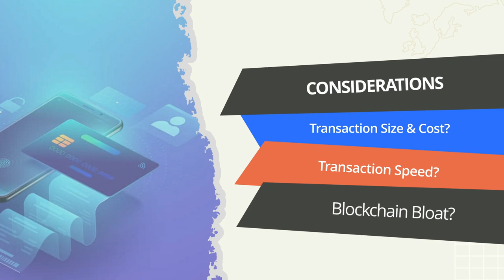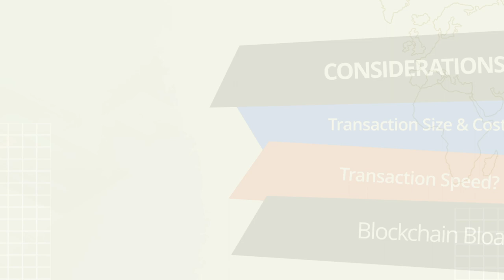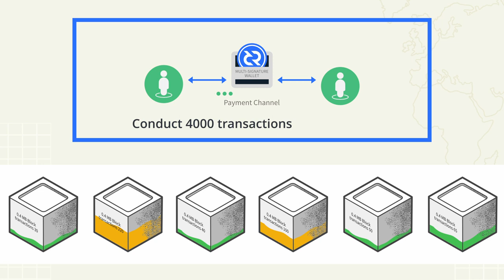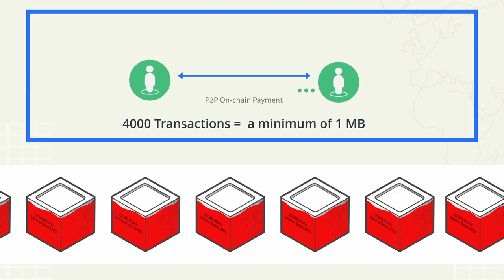The future is micro transactions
Part of the scaling debate is the knowledge that at some point in the near future, a large majority of all transactions conducted on blockchains will be micro transactions. These will likely be in the hundreds of thousands per second, this is in direct comparison to what is already being achieved by traditional banking services like Visa, and Mastercard.

## What are micro transactions, and why do they matter?

A micro transaction is an amount that can be as low as a single unit, for instance, on Decred and Bitcoin this is a single atom or satoshi 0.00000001.

When you consider that most on-chain transactions have a mining fee greater than 1000 units, this is extremely difficult to achieve. For instance, if I sent one unit on the Decred blockchain, it would cost me approximately 2000 units to process this transaction.

This fact alone makes on-chain micro transactions undesirable. Paying a 2000% markup for a single transaction is unacceptable. When you start to factor in other trade-offs including blockchain bloat, you’d be forgiven for thinking, this doesn’t work!